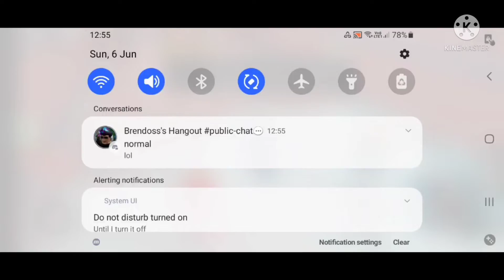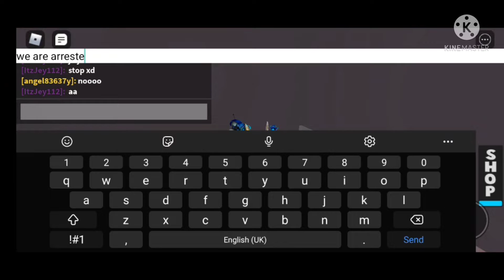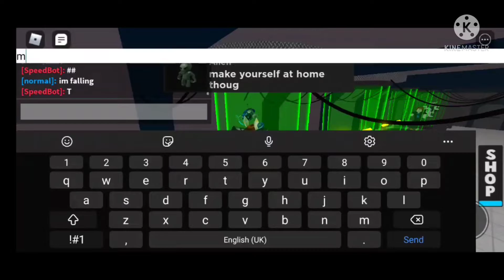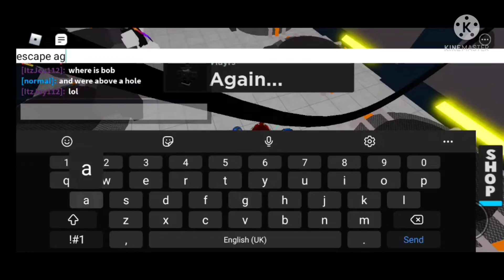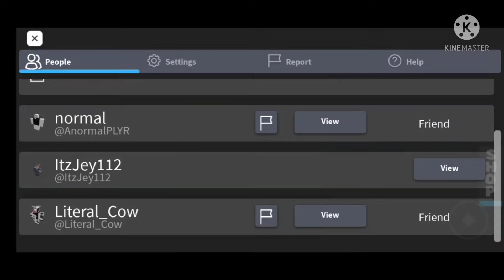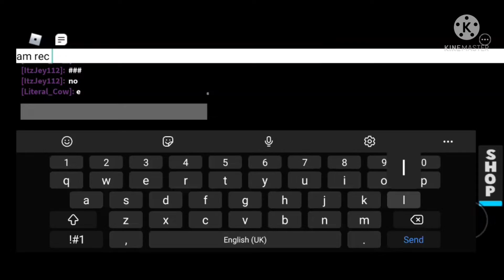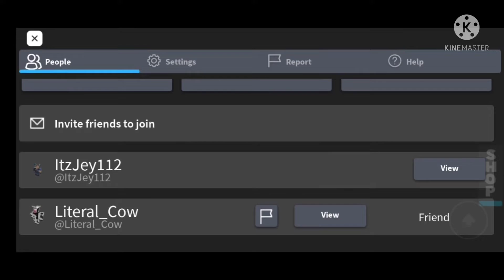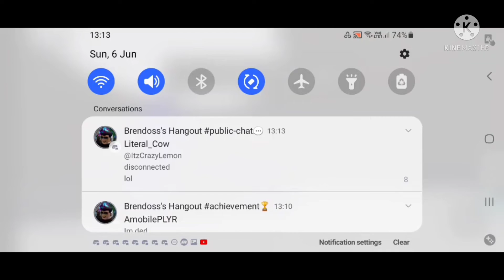Area 51 [Story] (w/ friends) Roblox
story with boring parts. Easy to solo, hard to multi because we push each other while at obby section. And clipable

Almost everyone died so it left me and Literal_Cow, and he disconnected during the Alien Boss.

Anyways that's basically it, pls like and sub. Bye!